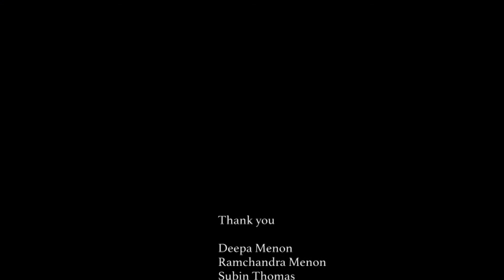Reaal Hero | Moni krishnankutty, ആതുരസേവനത്തിൻറെ മറ്റൊരു മുഖം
മണി കൃഷ്ണൻകുട്ടി. ആതുരസേവനത്തിൻറെ മറ്റൊരു മുഖം .

സാധാരണക്കാരിൽ അസാധാരണ .

നല്ലൊരു ഗായിക കൂടിയാണ് മണി, തെരുവോരങ്ങളിൽ പാട്ടുപാടി ആ പൈസ മുഴുവനും  .അഗതികൾക്ക് നൽകുന്നു. ജനങ്ങളെ സേവിക്കാൻ പൈസ മാത്രം പോര മനസ്സാണ് വേണ്ടത് എന്ന് തെളിയിക്കുന്ന പെൺകരുത്ത്.

സിവിൽ എൻജിനീയറിങ്ങിൽ ഡിപ്ലോമ തൊഴിലും അത് തന്നെ. പക്ഷേ  ആതുര   സേവനത്തിനു തടസ്സമല്ല.

Ringing bells foundation  എന്ന പ്രസ്ഥാനത്തിൻറെ സ്ഥാപക .

അവാർഡുകൾ ലഭിക്കുന്നതല്ല മനസ്സറിഞ്ഞു കൊടുക്കുന്നതിലും കൊടുപ്പിക്കുന്നതിലും ആണ് സാഫല്യം എന്ന കണ്ടെത്തിയ..മണി